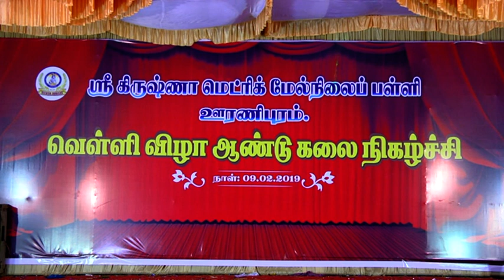Sri Krishna School - uranipuram